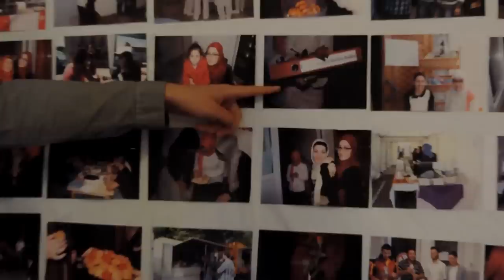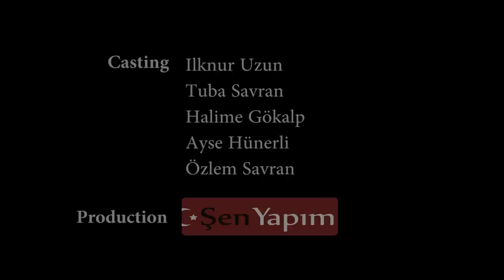Gemeinsam sind wir stark-Ditib Baden-Baden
Ditib Baden-Baden Jugend - "Die Jugend von heute ist die Zukunft für morgen"